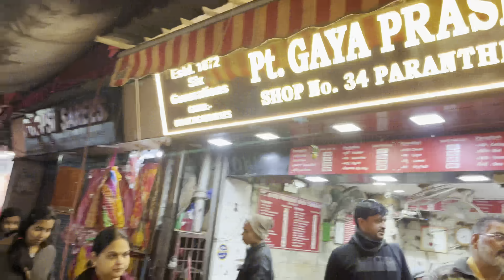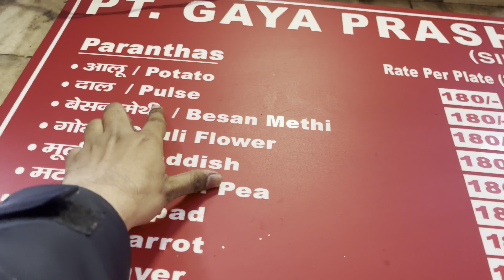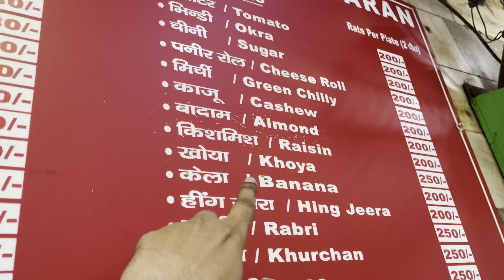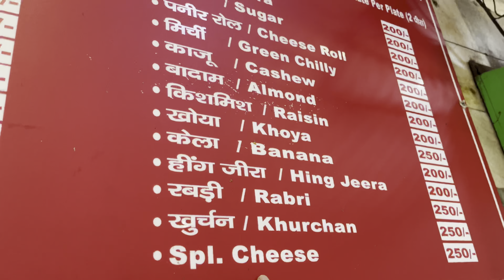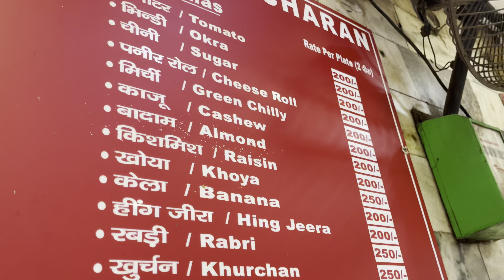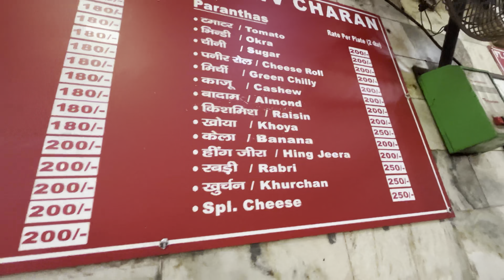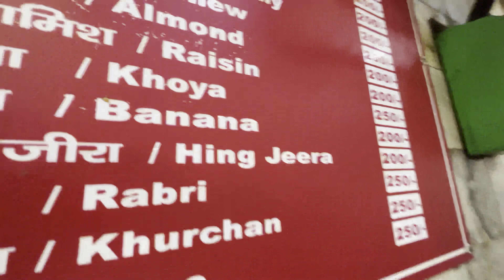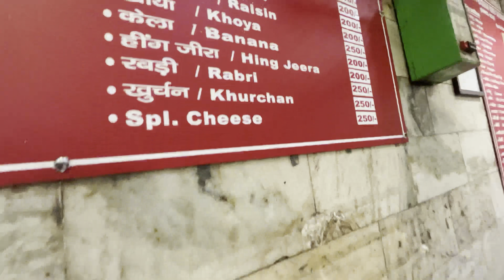Paranthe Wali Gali Delhi | Paranthe Wali Gali Chandni Chowk | Paranthe Wali Gali Delhi Famous Shop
ABOUT

Gali Paranthe Wali is located in Chandni Chowk, which was established in 1650 during the reign of the Mughal Emperor, Shah Jahan, and designed by his daughter, Jahanara Begum. Previously, this lane was known only for its silverware shops, before the Parantha shops moved in, starting in the 1870s, though many sari and jewellery shops remain.

Of the 20 parantha shops in the late 1960s (all belonging to branches of the same family), three remain: Pt Kanhaiyalal Durgaprasad Dixit (established 1875), Pt Dayanand Shivcharan (established 1882). Pt Baburam Devidayal Paranthewale (established 1886). By 1911, this area, known as Chota Dariba or Dariba Kalan, got the name Paranthewali Gali. In the years just after independence, Jawaharlal Nehru, Indira Gandhi, and Vijaya Lakshmi Pandit came to take their parantha meals in this gali. In the late 1980s many of them closed shop and moved out, though today the street is experiencing a revival and some shops are being run by the sixth generation of the same family.

Bollywood actor Akshay Kumar used to live in the area. Flight lieutenant Tapan Kapoor of the Indian Air Force who died in a rescue operation at Uttarakhand on 25 June 2013 was also a resident of Paranthe Wali Galli.

1. Parathe Wale Gali Kidhar Hai
2. Parathe Wali Gali Nearest Metro
3. How to reach Parathe Wali Gali
4. Parathe Wali Gali Chandni Chowk
5. Parathe Wali Gali Delhi
6. Parathe Wali Gali Dilli 6
9. Parathe Wali Gali Purani Dilli
10. Parathe Wali Gali Old Delhi
11. Paranthe Wali Gali Delhi